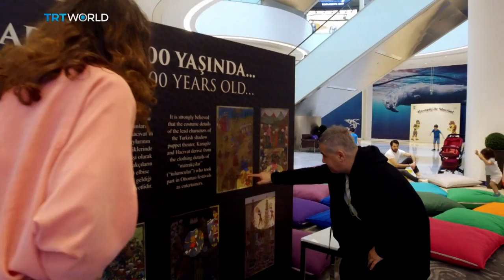Showcase: Timeless tales of 'Karagoz and Hacivat'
One of the ancient traditions of Ramadan in Turkey is attending a shadow theatre play. And there's two characters who have been capturing the minds and hearts of the public for decades. Elif Bereketli went along to meet them.